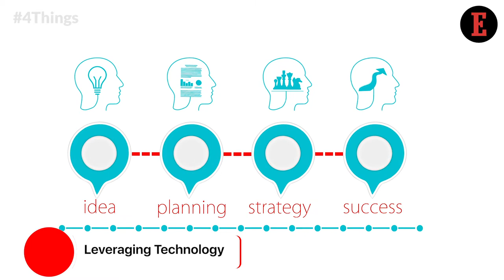Things to Know For July 17: News that Entrepreneurs Can Use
Our Features Writer, Bhavya Kaushal, gives a sneak peek into the important trends in the business world. Fast moving consumer goods (FMCG) companies have a tremendous growth opportunity in the Asia-Pacific region. Here are 4 FMCG Trends to Look Out for in Asia